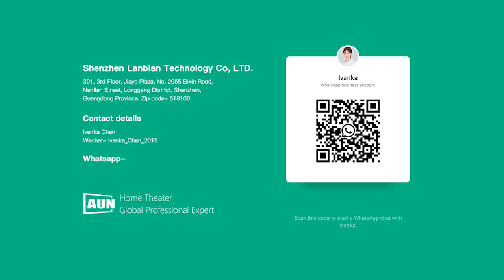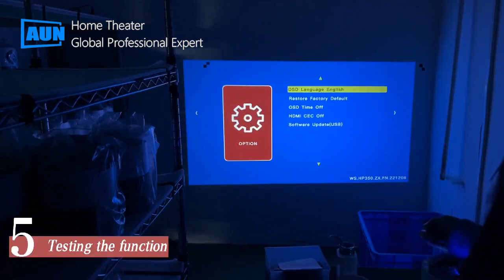AUN ET40 PROJECTOR MANUFACTURING VIDEO ll AUN ET40 ll AUN PROJECTORS ll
AUN Projector is one of the best Chinese brand projector. Here you can find the instructions how to remove all parts and replace a parts when needed.